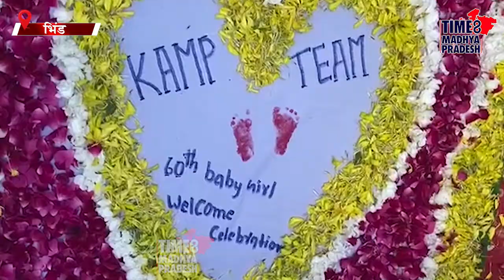लाडली लक्ष्मी का गाजे-बाजे के साथ गृह प्रवेश । TIME8 MADHYA PRADESH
भिंड। जिले में किरतपुरा एसोसिएशन मैनेजमेंट ऑफ पावर्टी द्वारा मेहगाँव के चौधरी के घर पैदा हुए बिटिया का 60वीं बेटी के रूप में  लक्ष्मी की तरह गृह प्रवेश करा कर ज़िले भर के लोगों की बड़े स्तर पर बेटियों के प्रति सोच परिवर्तन करने का काम किया है।